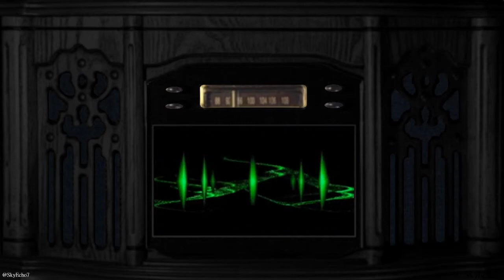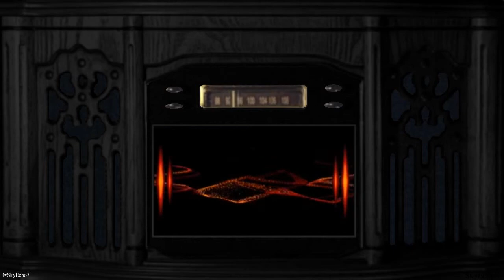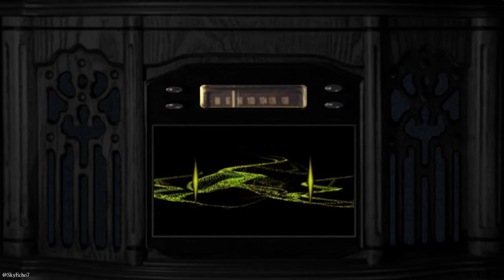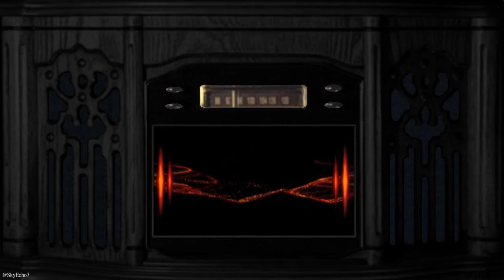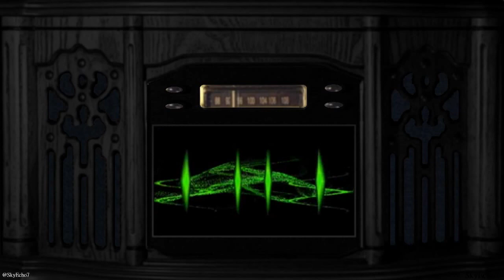Scotland Bill Committee 15 June 2015 [1] - Alistair Carmichael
Full Fiscal Autonomy & Permanency of the Scottish Parliament
Clause 1
Amendments 16, 37, 17, 58, 38, 18 & 59
New clauses 2, 3, 6, 7, 8 & 9
Amendments 1 & 2

Scotland Bill Committee 15 June 2015 [2] - Edward Leigh
Scotland Bill Committee 15 June 2015 [3] - Angus Robertson
Scotland Bill Committee 15 June 2015 [4] - John Redwood
Scotland Bill Committee 15 June 2015 [5] - Graham Allen
Scotland Bill Committee 15 June 2015 [6] - Stewart Hosie
Scotland Bill Committee 15 June 2015 [7] - Kevan Jones
Scotland Bill Committee 15 June 2015 [8] - Christopher Chope
Scotland Bill Committee 15 June 2015 [9] - Pete Wishart
Scotland Bill Committee 15 June 2015 [10] - Tommy Sheppard
Scotland Bill Committee 15 June 2015 [11] - Ian Murray
Scotland Bill Committee 15 June 2015 [12] - David Mundell
Scotland Bill Committee 15 June 2015 [13] - Alistair Carmichael

Division - Amendment 58 Ayes 271 Nos 302

Sewal Convention
Clause 2
Amendments 39, 56, 4, 19, 20, 41 & 45
New clauses 5 & 10

Scotland Bill Committee 15 June 2015 [14] - Wayne David
Scotland Bill Committee 15 June 2015 [15] - Graham Allen
Scotland Bill Committee 15 June 2015 [16] - Angus Robertson
Scotland Bill Committee 15 June 2015 [17] - Alistair Carmichael
Scotland Bill Committee 15 June 2015 [18] - David Mundell

Electoral Powers: Scottish Government Elections & Scottish Local
Government Elections
Clause 3
Amendments 60, 61 & 42
Government Amendments 92 - 98
Clause 4
Amendments 44, 46 & 47
Government Amendments 99 & 100
Clause 5
Government Amendment 101
Amendment 43
Clause 6
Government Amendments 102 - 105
Clauses 7 & 8
Clause 9
Government Amendments 106 & 107

Scotland Bill Committee 15 June 2015 [19] - Angus Robertson
Scotland Bill Committee 15 June 2015 [20] - Graham Allen & Wayne David
Scotland Bill Committee 15 June 2015 [21] - John Penrose
Scotland Bill Committee 15 June 2015 [22] - Divisions

Division - Amendment 43 Ayes 269 Nos 305

Human Rights
Clause 10
Amendments 62, 21, 22 & 63 - 66
Clause 11
Amendments 67 - 86 & 87 - 89
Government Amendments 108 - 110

Scotland Bill Committee 15 June 2015 [23] - Joanna Cherry QC & Alistair Carmichael
Scotland Bill Committee 15 June 2015 [24] - Thérèse Coffey
Scotland Bill Committee 15 June 2015 [25] - Joanna Cherry QC & Divisions

Division - ?            Ayes 60 Nos 309
Division - New Clause 2 Ayes 218 Nos 306
Division - New Clause 3 Ayes 68 Nos 298
Division - New Clause 5 Ayes 274 Nos 309
Division - New Clause 10 Ayes 63 Nos 309

Further information:
Scotland Bill 2015-16